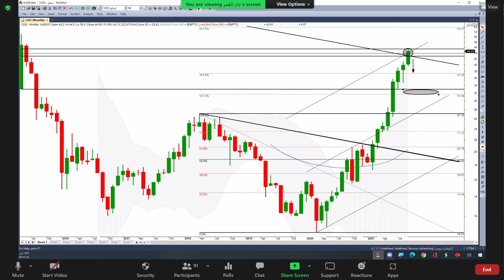مبكو 15 09 2021